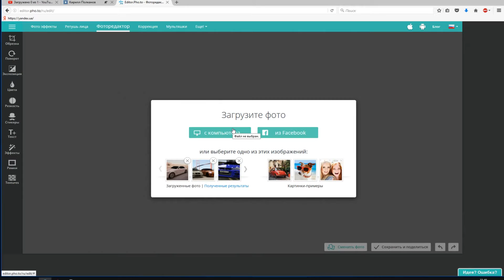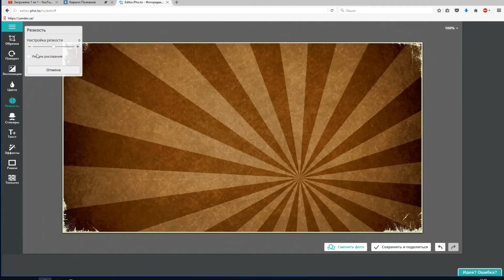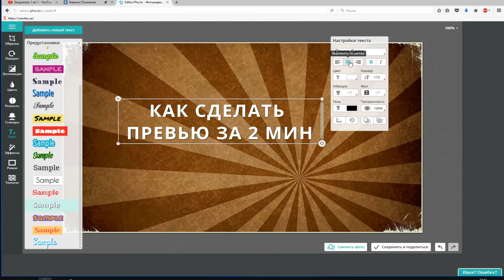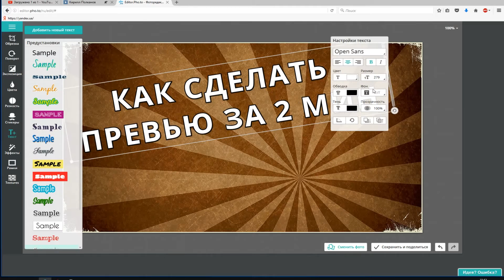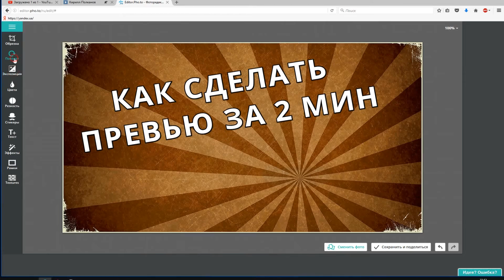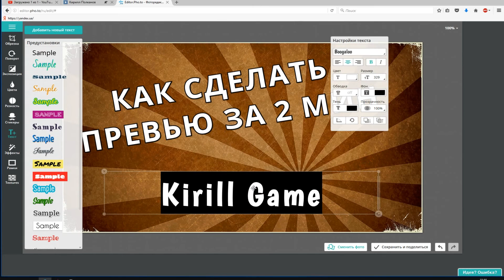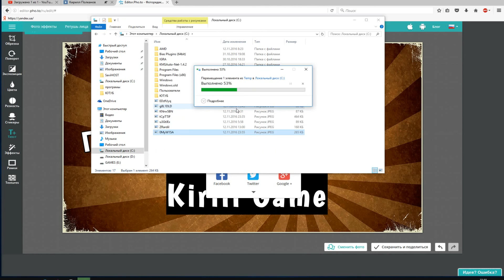КАК СДЕЛАТЬ ПРЕВЬЮ ДЛЯ ВИДЕО ЗА 2 МИНУТЫ ЛЕГКО И ПРОСТО!